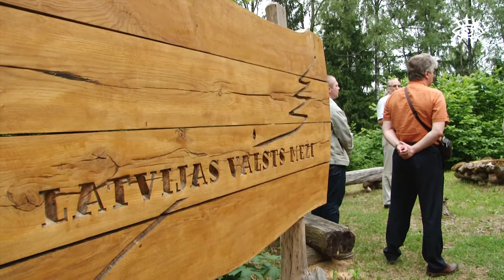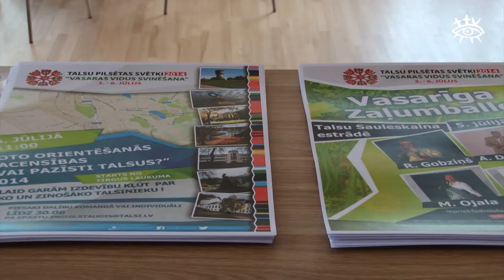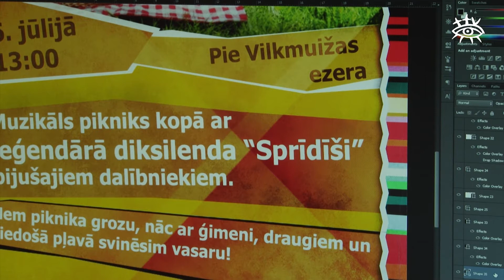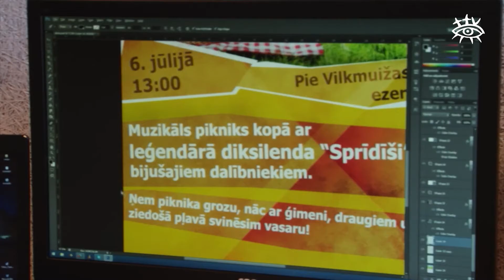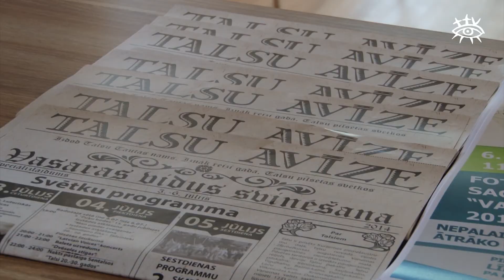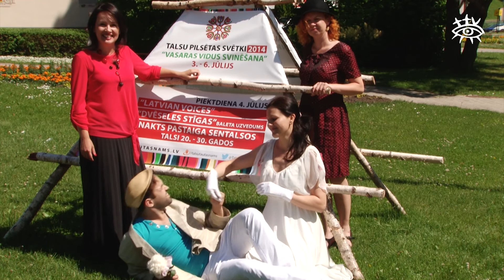Ziņas Talsu novadam 11.06.2014.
Šodien sākusies konkursa „Talsu novada sakoptākā pilsēta un pagasts" vērtēšana
Ezera ielas posma rekonstrukcija Talsos
Talsi gatavojas pilsētas svētku svinībām